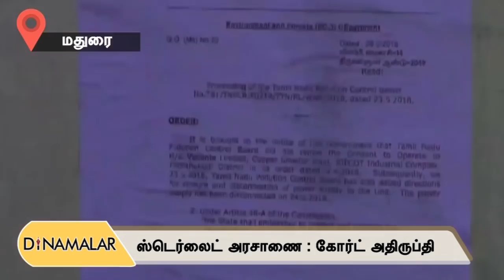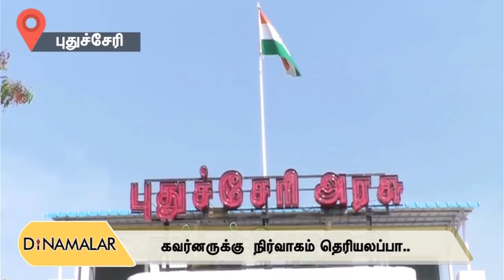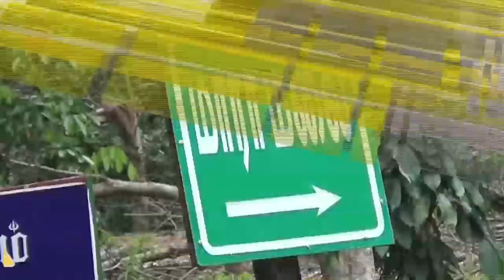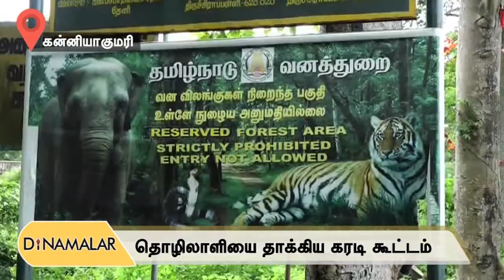WEEKLY DISTRICT NEWS 18.06.2018 | Dinamalar